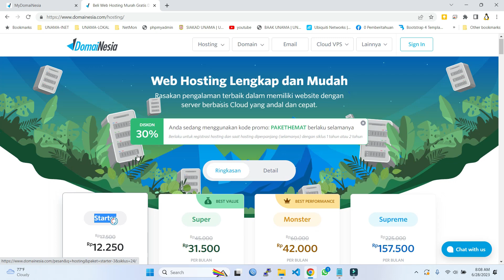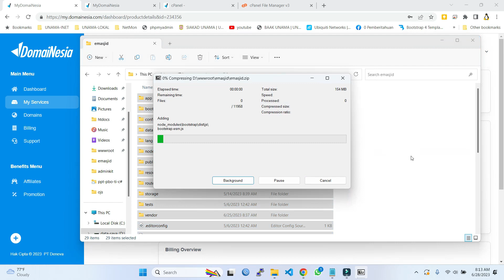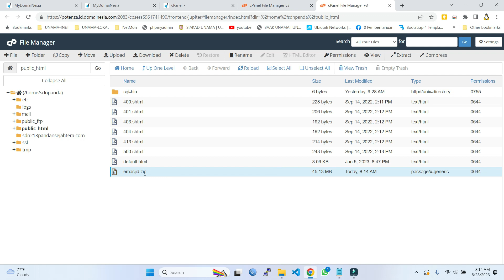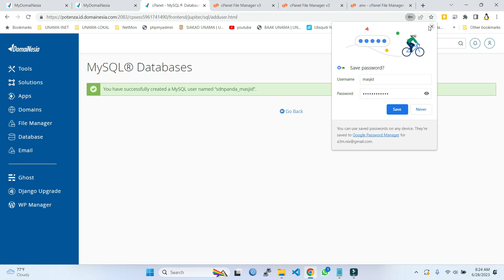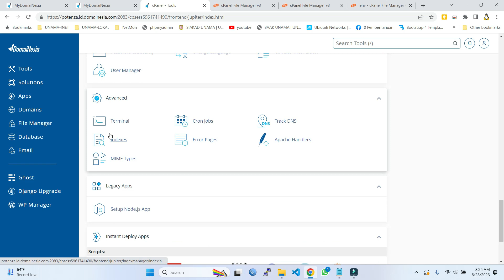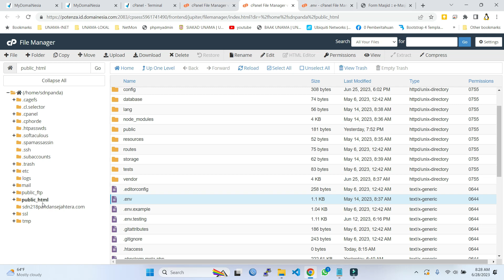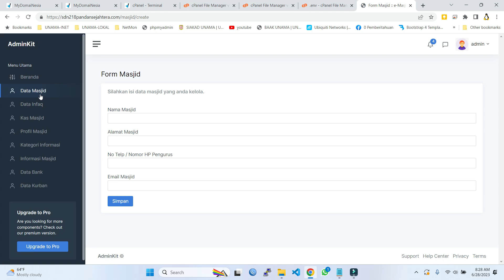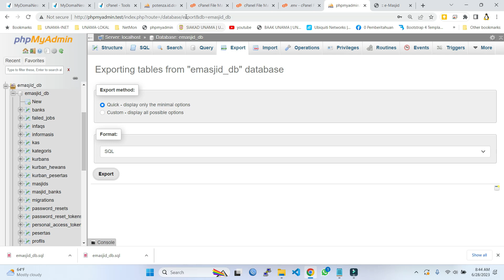Cara Hosting #1 Hosting Laravel di Internet Domainesia